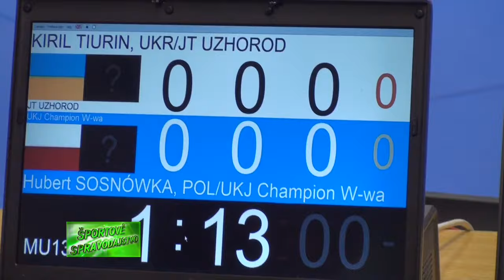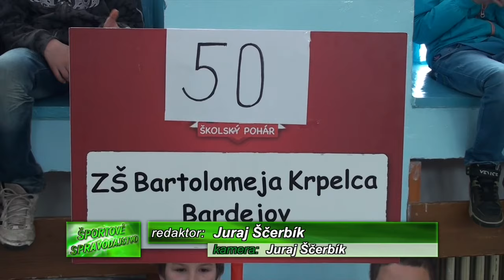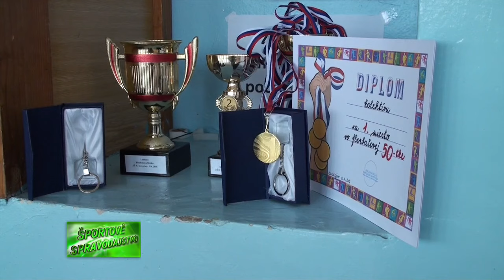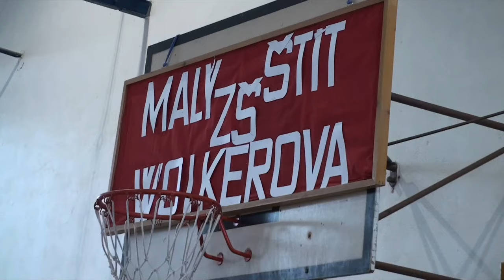ŠPORTOVÉ SPRAVODAJSTVO BTV 12.04.2016 HD